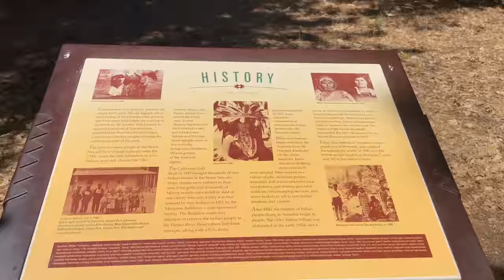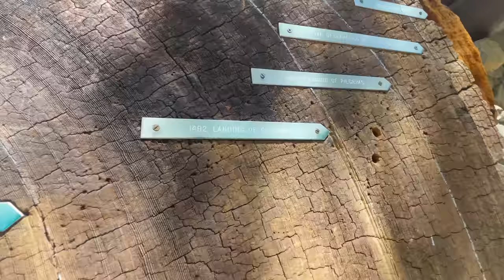Day 2 : Camping @Yosemite National Park, California @Neena Mapao #119